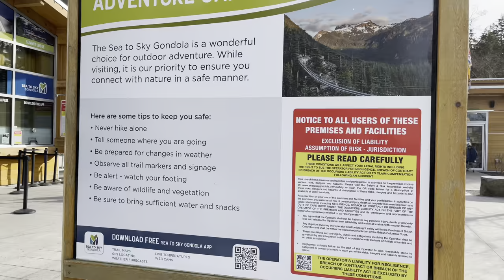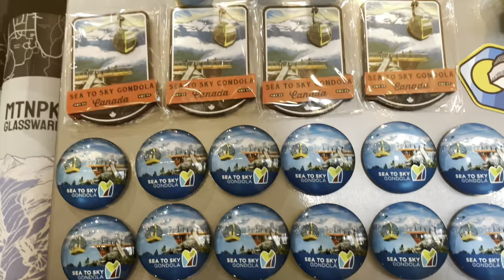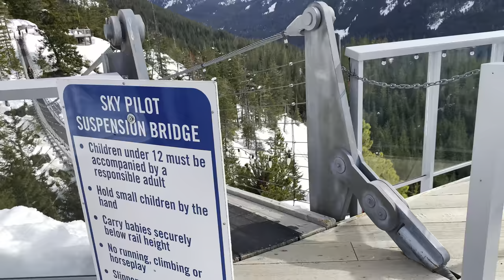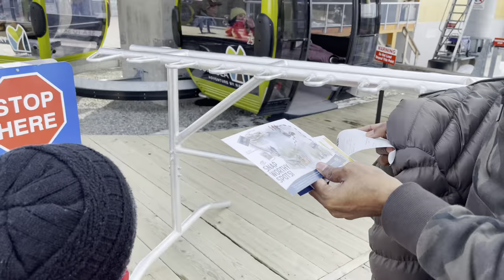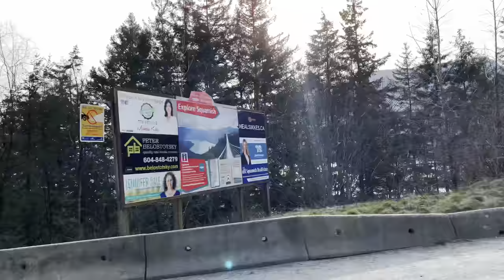Sea to sky gondola Squamish | spring vacation 2023| Beautiful British Colombia